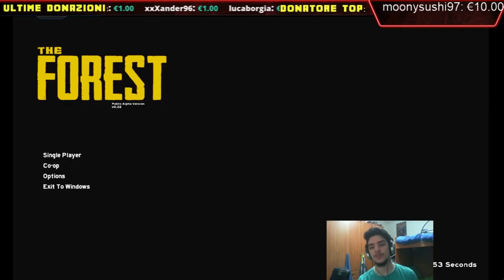MOMENTI EPICI NELLE LIVE! #2